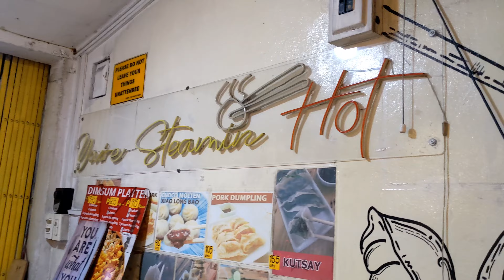Tiny Chinese Dumpling Restaurant Marilao